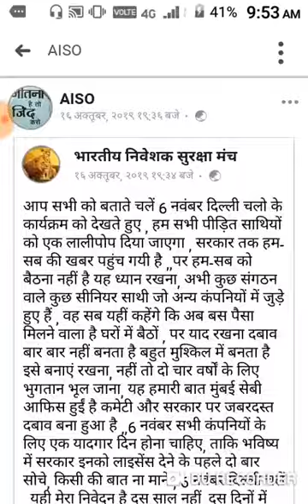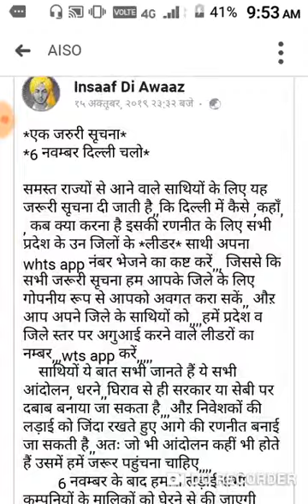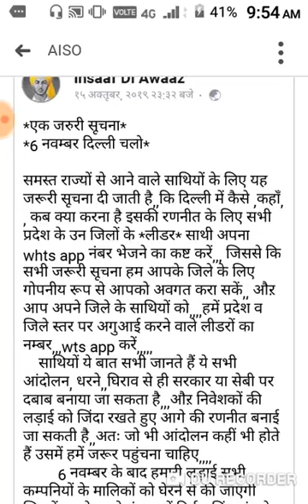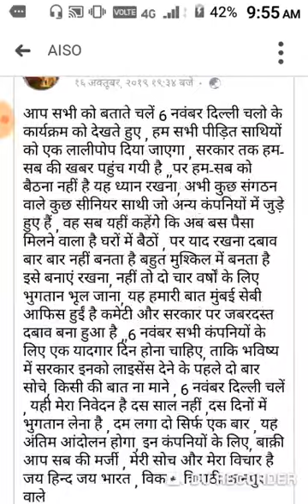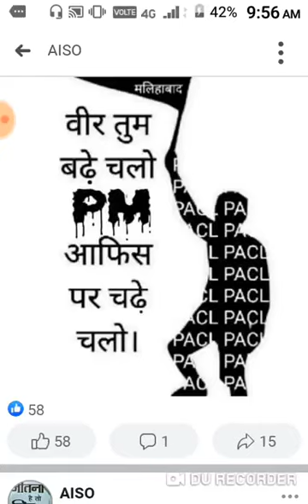Pacl news today | pacl latest update | pacl vs sebi news 2019 today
Pacl,
Pacl news,
Pacl today update,
Pacl good news,
Pacl news vs update,
Pacl good update today,
Pacl ltd news today in hindi,
Pacl update today by sebi,
Pacl today good news,
Pacl today jankari,
Pacl breaking news today,
Pacl trending news today,